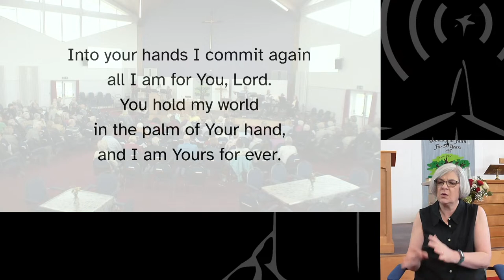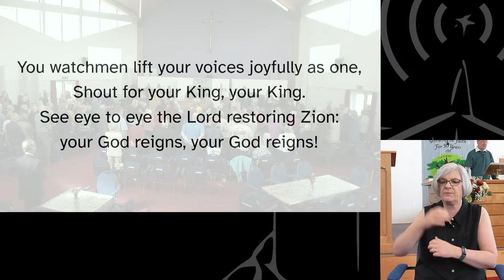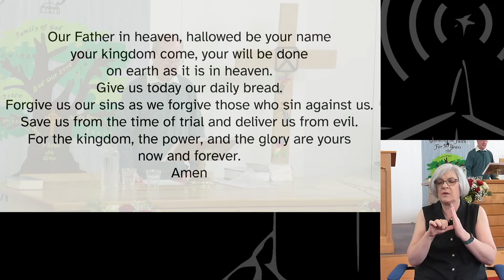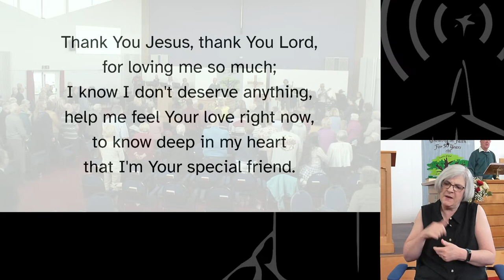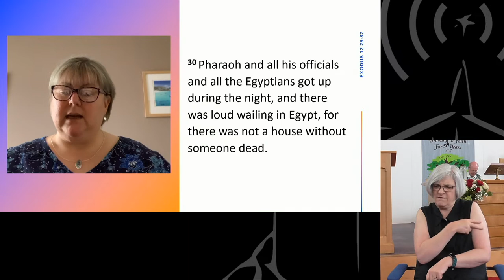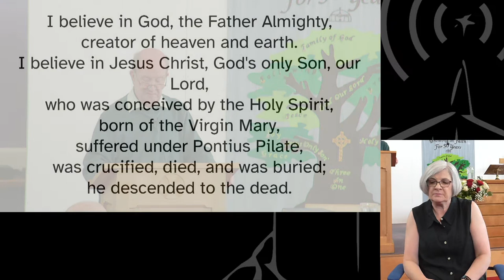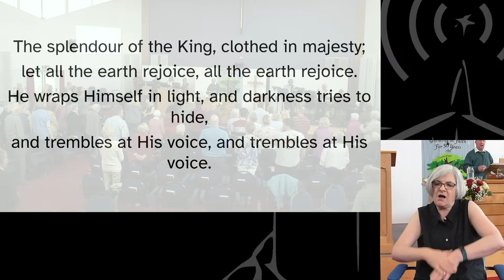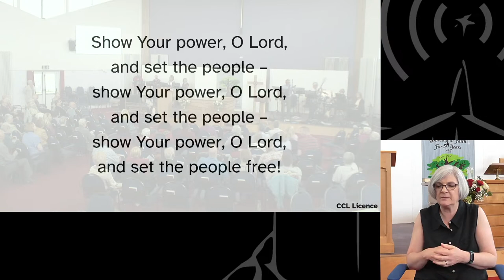14th May 2023 [Signed] - Claremont Morning Service